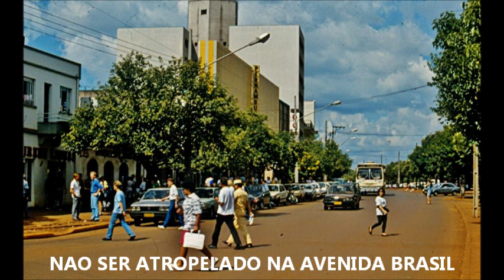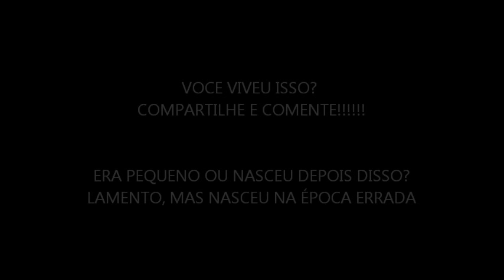CASCAVEL ANOS 70 E 80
Descrição
UMA VIAGEM AOS ANOS 70 E 80 EM CASCAVEL-PR
LUGARES ONDE O POVO SE DIVERTIA E QUE DEIXARAM SAUDADES